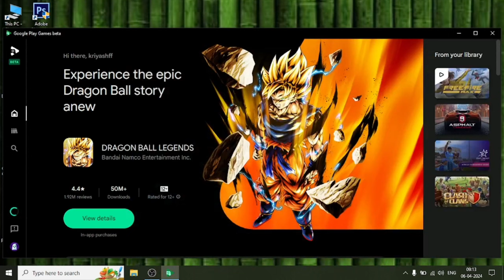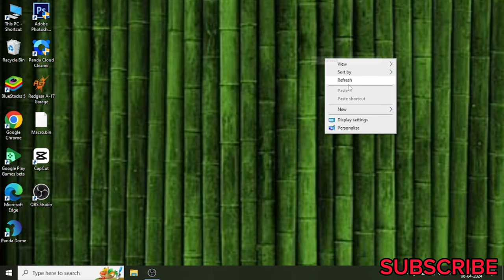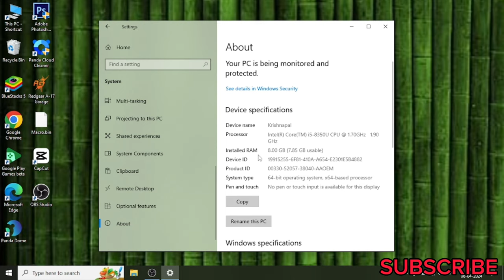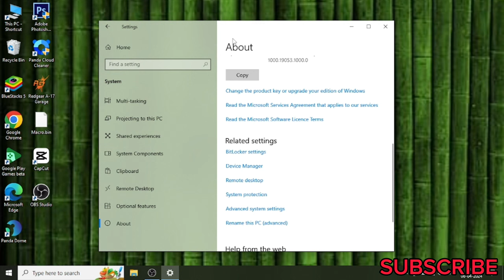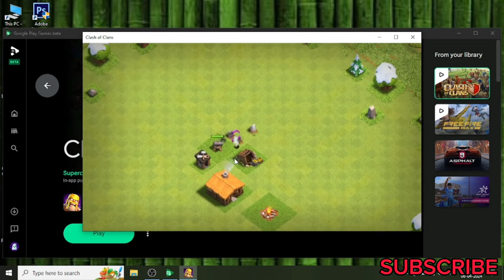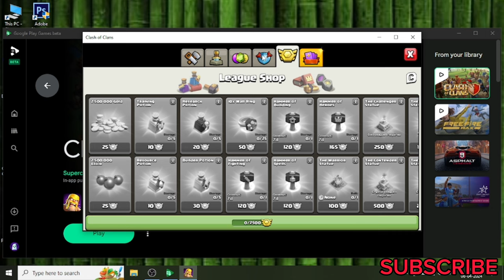An error occurred during install this game problem fix in google play games beta pc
google play beta an error occurred
google play games an error occurred during install
google play beta not opening
how to fix google play games an error during install problem
an errors during install the game problem google play beta pc
google play beta couldn't install
an error occurred during installation
an error occurred during installation google play beta
how to fix an error occurred during installation
how to fix google play beta an error occurred during installation
how to fix couldn't install the game
how to fix could not install app in google play beta
how to fix couldn't open the game
couldn't open game in google play beta
google play beta error
how to fix google play beta pc error
an error occurred during installation google play beta pc
game not opening google play beta
an error occurred when opening the game
how to fix an error occurred when opening the game
an error occurred when opening the game google play beta pc
Google play pc couldn't install app